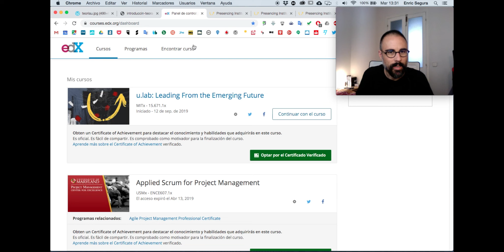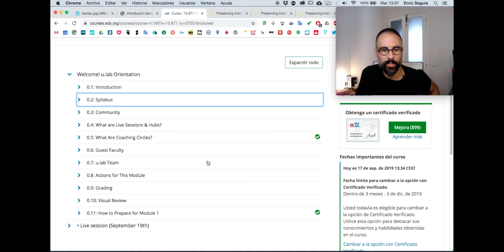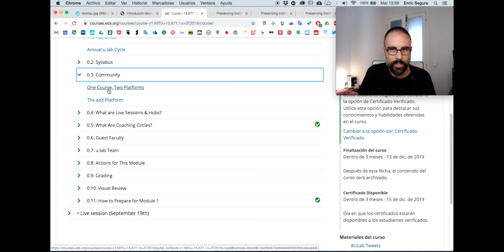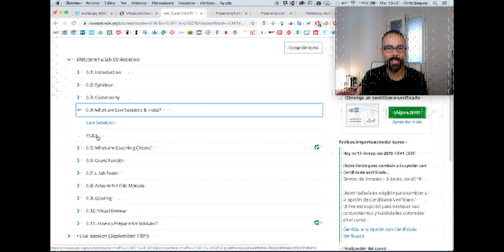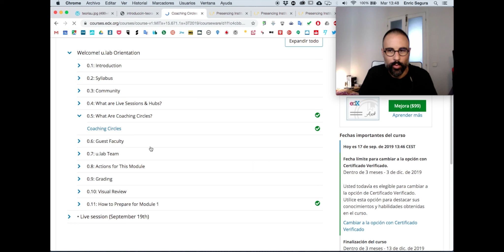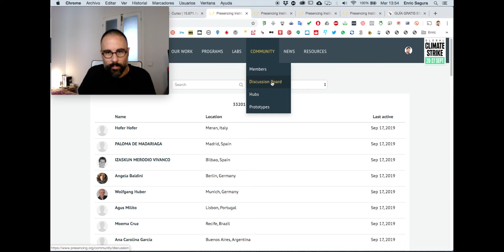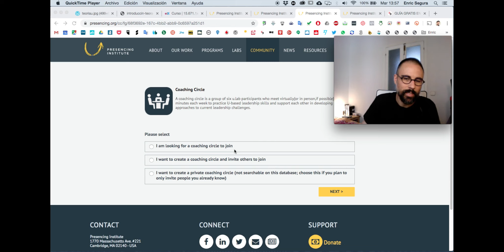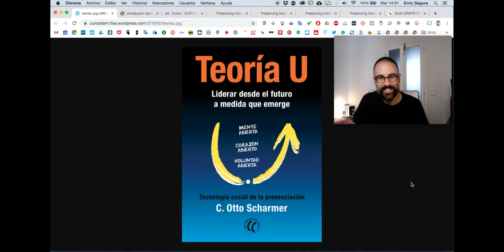Tutorial U.Lab 2020: ¿Cómo acceder al contenido del curso e interactuar con otros alumnos?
El U.Lab es un prestigioso curso online de desarrollo personal, profesional y empresarial promovido e impulsado por el MIT y el Presencing Institute. Es de libre acceso y se repite solo una vez al año.